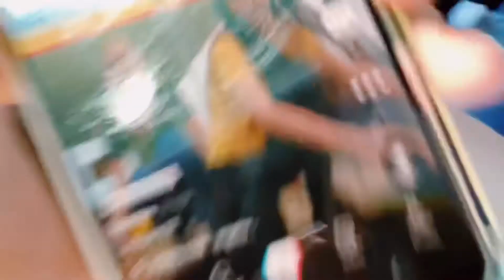A day in my besties caravan! ⭐️ | Vlog 1 | Lucy Rose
The journey to my bsf mollies caravan!!